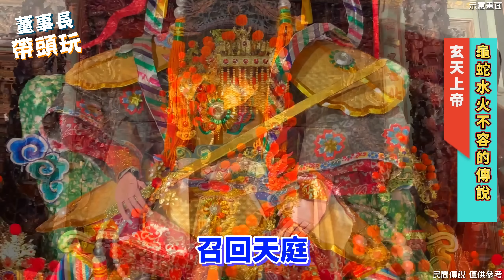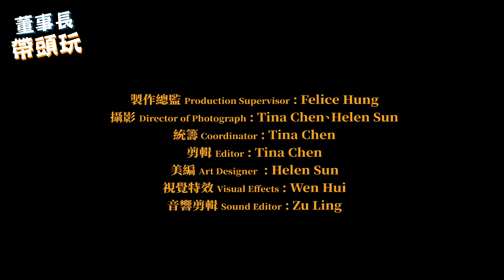【帝爺公的北極殿】蓋在鳳凰的心臟，只要朝北一拜，求財都必應，朝南一拜，升官坐電梯，北斗七星之首帝爺公，中國人的守護神。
上一則影片  【玄天上帝】半夜來敲門，要董ㄟ當代言人？

■ 拍攝、分享傳統香火文化
專業動態攝影，宮廟如有任何攝影需求歡迎私訊

攝影 Director of Photograph｜Zu Ling、Helen Sun
美編 Art Designer ｜Helen Sun
視覺特效 Visual Effects｜Wen Hui
音響剪輯 Sound Editor｜Zu Ling